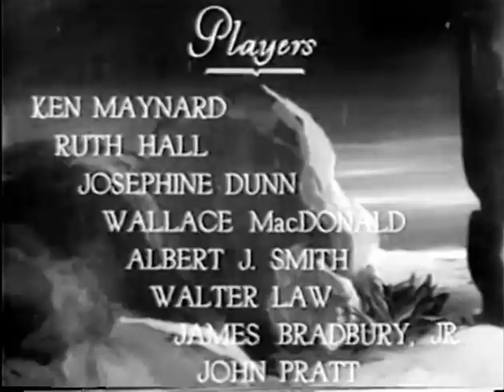Between Fighting Men (1932) KEN MAYNARD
Stars: Ken Maynard, Ruth Hall, Josephine Dunn
 Director: Forrest Sheldon

 Ken not only has to fight with his brother Wally over the girls, he has to try and stop the conflict between the cattlemen and the sheep men. It gets worse when Butch kills Judy's father.